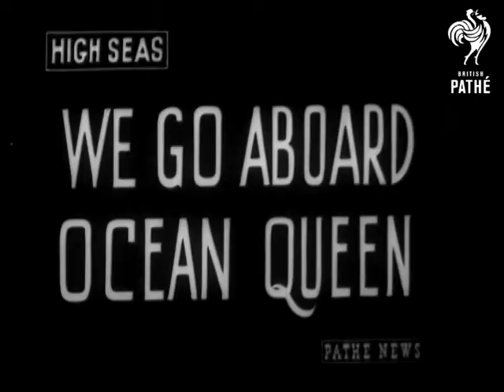We Go Aboard The Ocean Queen (1946)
Title reads: "We go aboard the Ocean Queen".

Southampton, Hampshire.

Ship "Queen Elizabeth" begins her first trip as a civilian liner.  John Parsons goes aboard to interview personalities. Various shots of the exterior of the ship.

Parsons interviews various crew members and celebrities on board.  He interviews Captain Sir James Bisset and the youngest member of the crew, Billy Bath (looks like a porter, cannot be more than about 12 years old).  Parsons interviews Frances Day with the ship's Doctor.  Nuffield car-king Sir Miles Thomas gives short speech from deck about forging link between UK and USA.  Band leader Ambrose and singer Evelyn Dall tell Parsons they are "thrilled to bits". Nuremberg judge Sir Norman Birkett admits he "feels like a schoolboy".  Birkett is with his wife.   M/S of Soviet statesman Vyacheslav Molotov on gangplank, followed by his bodyguard.

Various shots of ship leaving docks, escorted out of harbour by tug boats.  Great shots of people waving from quayside and from decks.

 FILM ID:1412.18